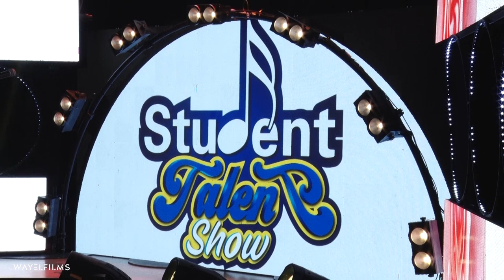ترهويجة لزياد غرسة بصوت محمد صالح الزواري/ trahwija ,Zied Gharsa by Mohamed Salah Zouari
STUDENT TALENT SHOW/ Edition November 2021.
Candidate : Mohamed Salah Zouari (winner)
Artistic Direction : Malek Dhiab
Musicians: Keyboards: Malek Dhiab & Amine Guermazi
                    Violon : Racem Dammak. Guitar : Bairem Sallemi.
                    Bass : Rami Massmoudi. Drums : Daly Elleuch.
                    Percussion : Sami Massmoudi.